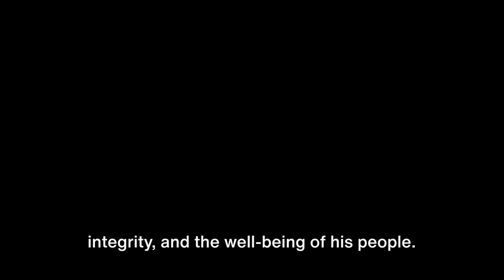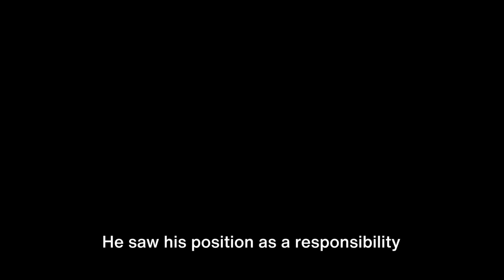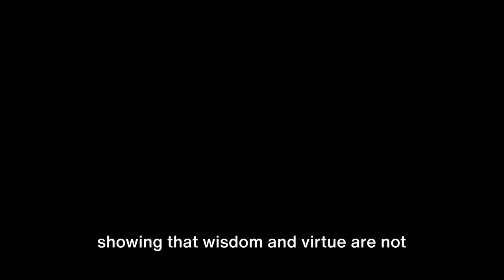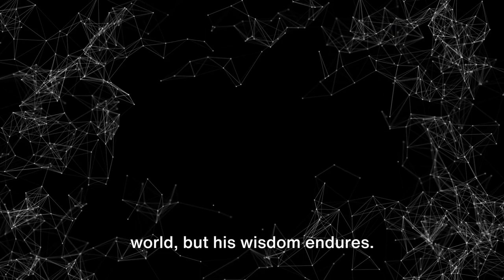Marcus Aurelius: Fear Not Death, Fear Not Living!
Dive into the extraordinary life of Marcus Aurelius! Experience the power of stoic wisdom as we journey through ancient Rome, uncovering secrets to conquer fear and embrace life. Get ready for an exhilarating mix of history, philosophy, and self-growth. It's not just a video – it's a life-changing experience!